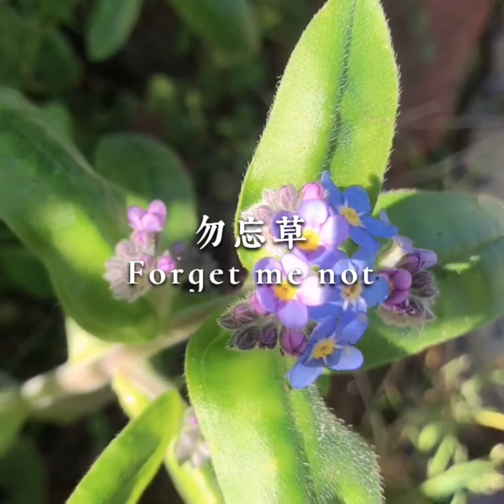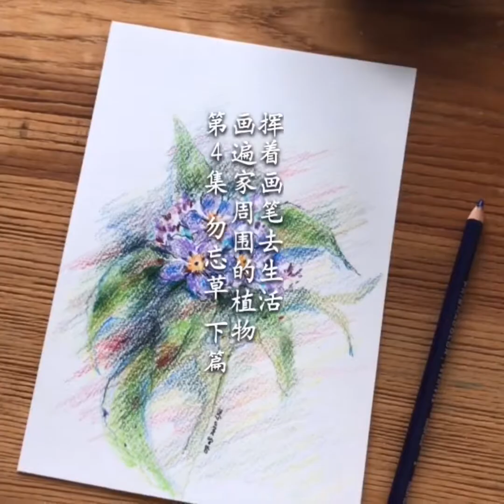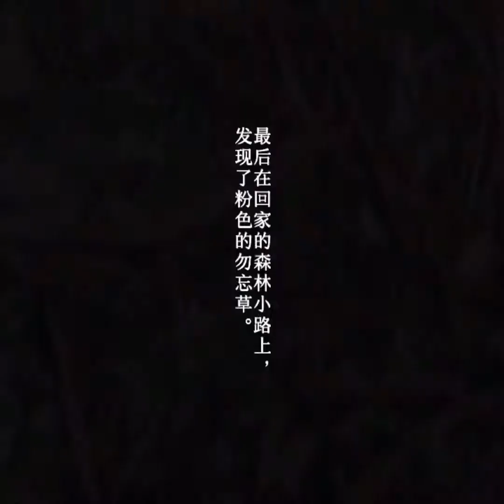LJRART |How to paint and draw the forget me not flowers ( Myosotis) | 如何画勿忘草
This is a theme about art, life and nature. Each episode revolves around a plant to learn and change the way of painting to reinterpret it.
这是一个关于艺术 生活 还有大自然的主题，每一集围绕一种植物展开学习和变化绘画方式去重新诠释它。